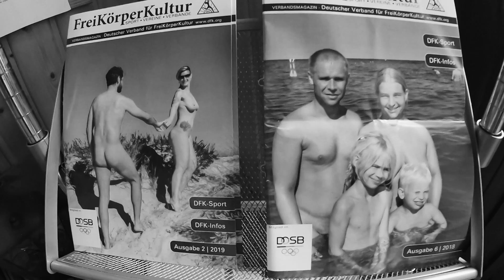LONG WAY TO LYNGBY - Season 1 - Episode 1 (Denmark & Germany)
En hård start mod Flensborg